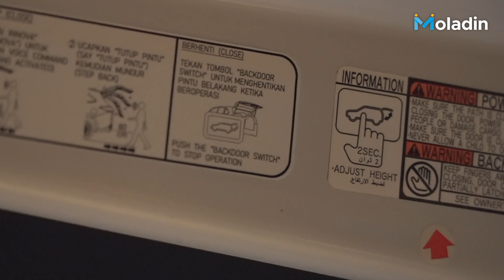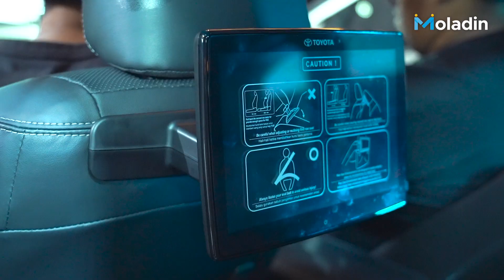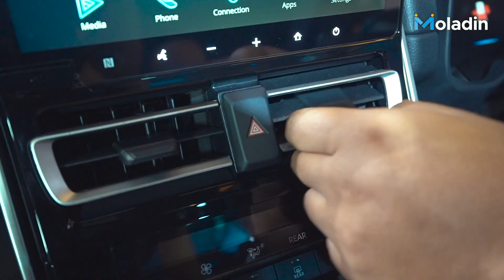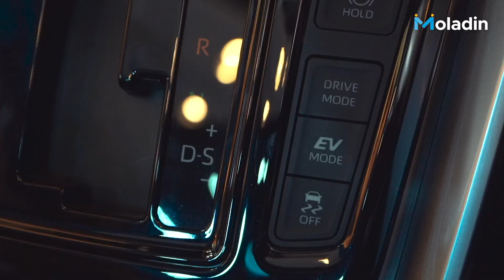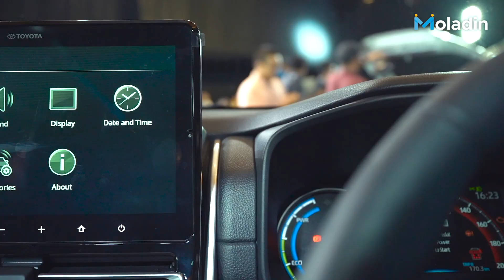Review & Spesifikasi Innova Zenix Terbaru, Fix Ini Kijang Jadi-jadian! | Moladin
Generasi terbaru dari Kijang sudah meluncur di Indonesia dengan nama Innova Zenix, kira-kira seperti apa detail, review, dan spesifikasinya? Apakah lebih baik dari generasi sebelumnya?

Credits:
Reviewer:
- Fikri Wahyudi
- Michael Boerma
- Purwandana Budyandaka

Videographer:
- Arief A
- Andre Christian